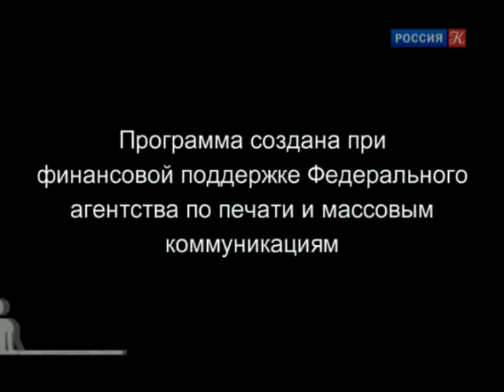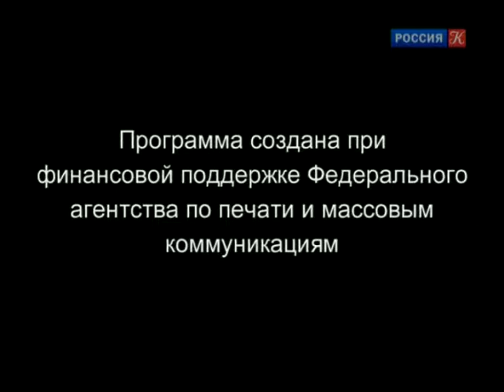Наталья Бондарчук. Линия жизни / Телеканал Культура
Наталья Бондарчук. Линия жизни

Руководитель программы: Ирина Благоверова
Шеф-редактор: Анна Овчинникова
Редактор: Евгения Ханкина
Режиссер: Ольга Тутушкина
Ассистент режиссера: Екатерина Пронина
Оператор-постановщик: Евгений Филиппов
Художник по свету: Иван Виноградов
Продюсер: Рифат Фятяхотдинов